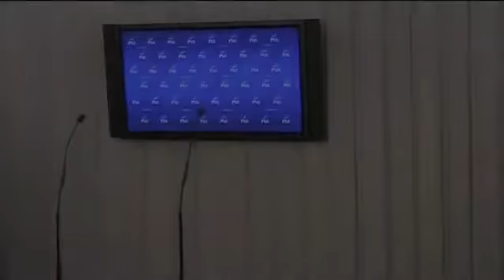Konferencja Prasowa PiS, Czy PO było fundowane za narkotykowe pieniądze